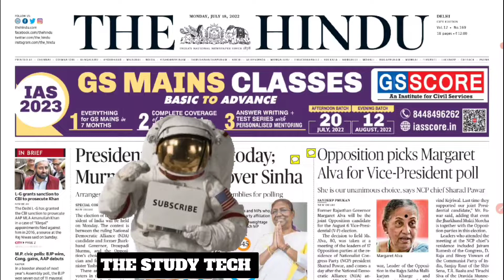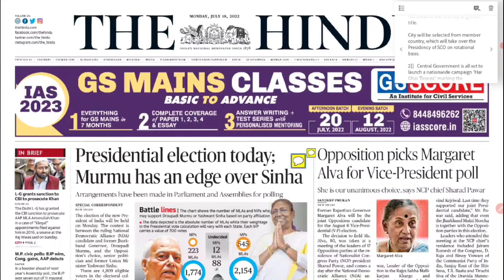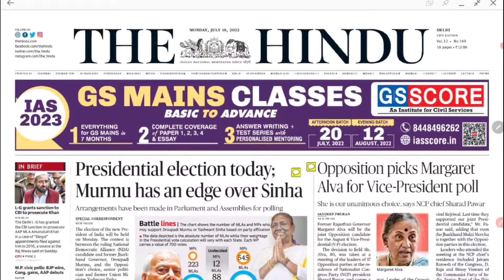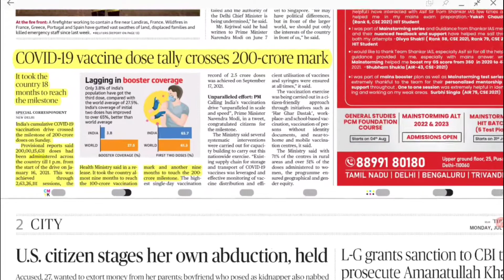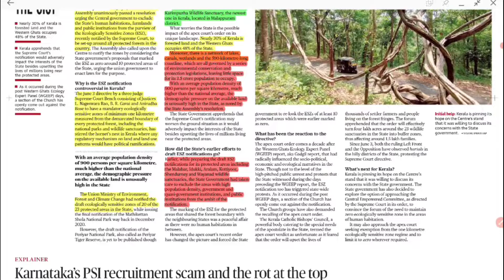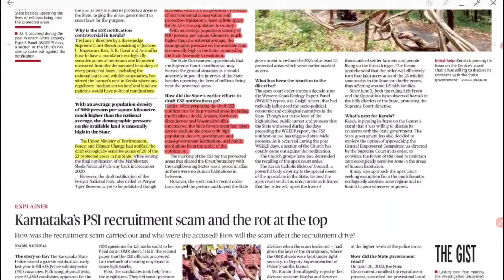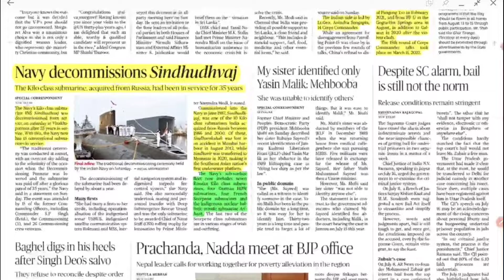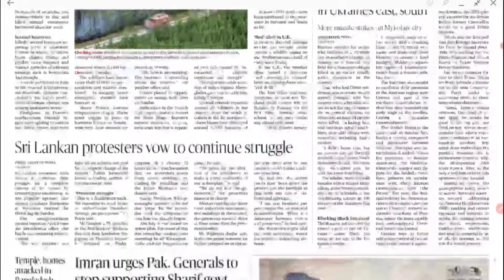The Hindu Newspapers Analysis by Pradhum Kumar || 18th July 2022 || The Study Tech